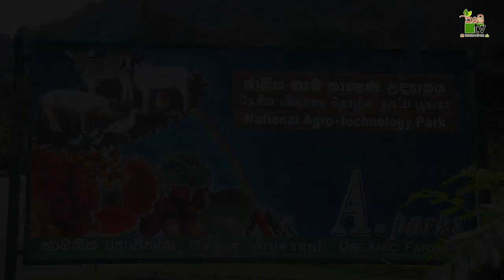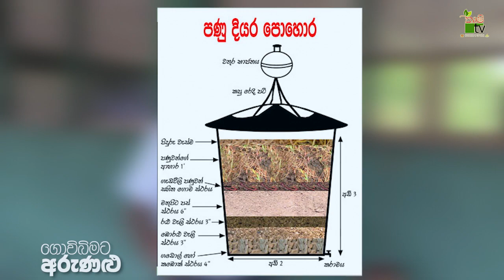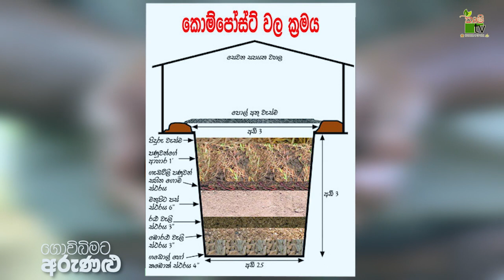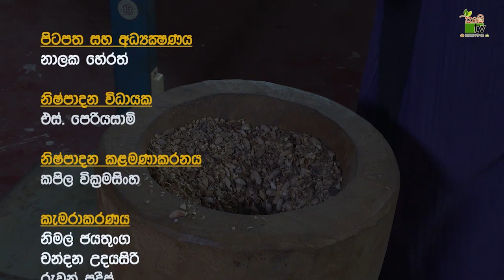ඔබත් කාබනික වගාවට යොමුවන්නේ නම් | Krushi Tv